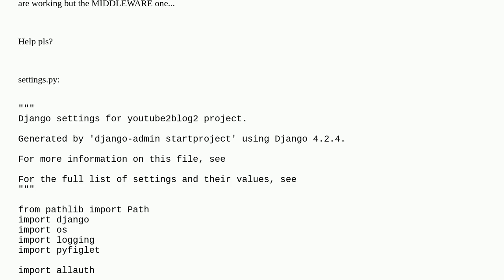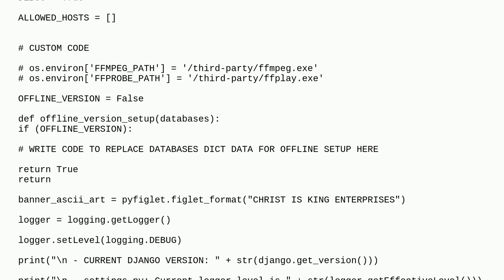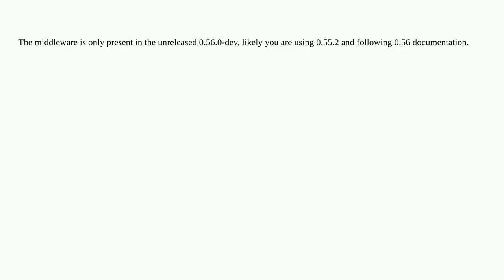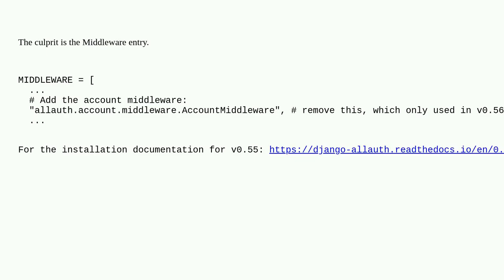Django Allauth - ModuleNotFoundError: No module named 'allauth.account.middleware' even when djan...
Django Allauth - ModuleNotFoundError: No module named 'allauth.account.middleware' even when django-allauth is properly installed

A special thanks goes out to the community

  django-settings django python-3.x django-allauth python